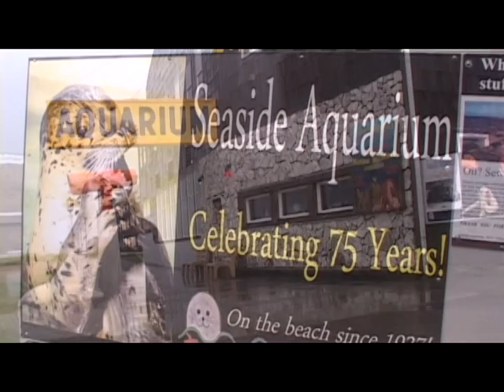Baby Seal Seaside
A baby Harbor Seal was born at 4:30 this am at the Seaside Aquarium. Mom is 17yr old Greta (greeta). This is the first new birth in 2 years. Keith Chandler says all is well and will take a few days to determine if male or female.